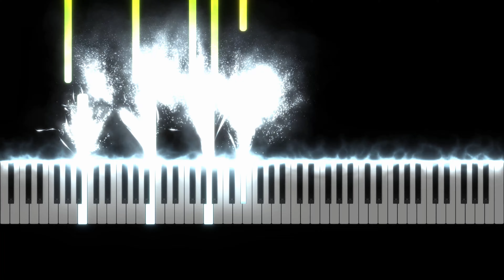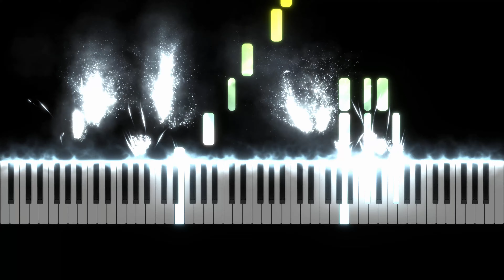How to play Blade Runner - Love Theme piano tutorial with 4K quality visualization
How to play Blade Runner - Love Theme piano tutorial.
Today we made Synthesia piano cover with download midi file and piano sheets.
You can help us if you click on a video, a repost or a subscription to me :)